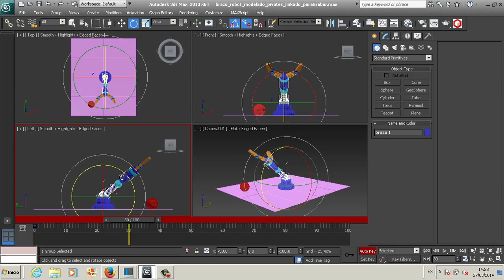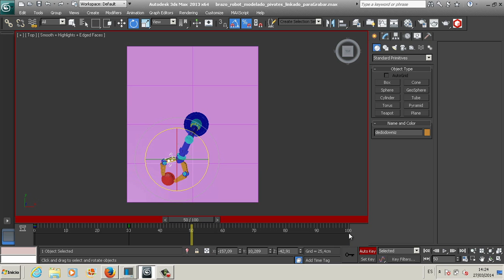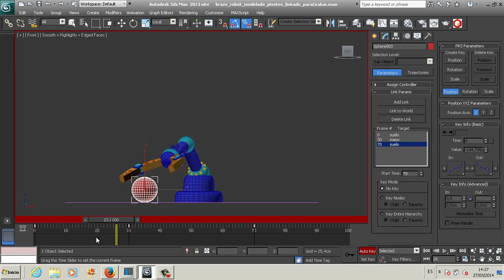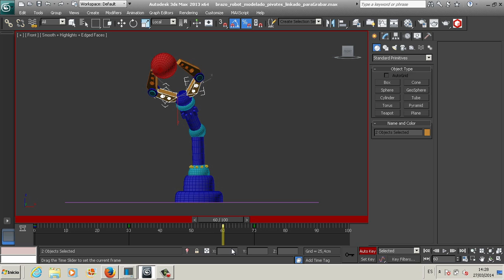Brazo Robot con Link Constraint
Ejemplo de uso del controlador de animación link constraint en 3dsmax.